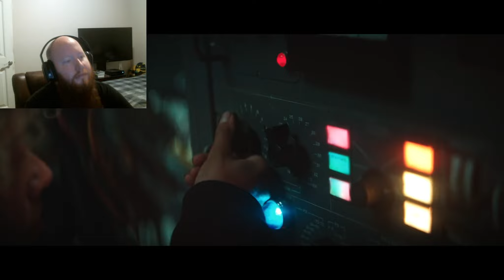Reacting To - Disturbed "Hey You"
This is my reaction video to latest single from Disturbed "Hey You"

Disturbed is an American heavy metal band from Chicago, formed in 1994. The band includes vocalist David Draiman, guitarist/keyboardist Dan Donegan, bassist John Moyer, and drummer Mike Wengren. Donegan and Wengren have been involved in the band since its inception, with Moyer replacing former bassist Steve "Fuzz" Kmak and Draiman replacing original lead vocalist Erich Awalt. The band has released seven studio albums, five of which have consecutively debuted at number one on the Billboard 200. Disturbed went into hiatus in October 2011, during which the band's members focused on various side projects, and returned in June 2015, releasing their first album in four years, Immortalized in August 2015. They also released two live albums, Music as a Weapon II in February 2004 and Disturbed: Live at Red Rocks in November 2016. Disturbed has sold over 17 million records worldwide, making them one of the most successful rock bands in the modern era[clarification needed] alongside Slipknot and Godsmack, among others.